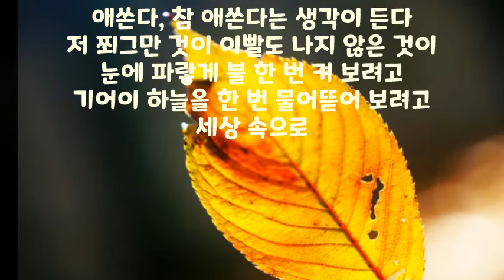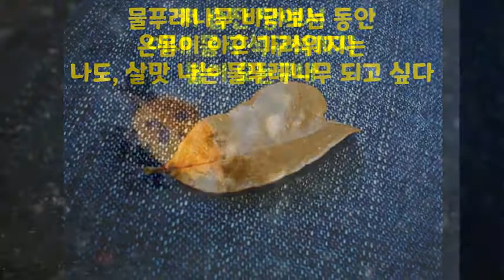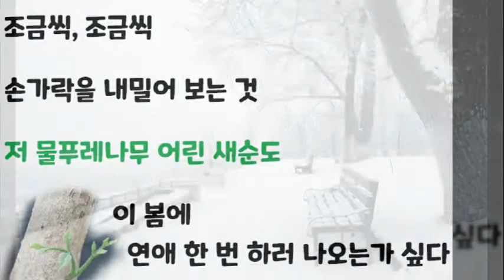안도현 시인 - 저 물푸레나무 어린 새순도 / 그리고 barbra streisand ㅡ evergreen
저 물푸레나무 어린 새순도

- 안도현

저 어린 것이

이 험한 곳에 겁도 없이

뾰족, 뾰족 연초록 새순을 내밀고 나오는 것

애쓴다, 참 애쓴다는 생각이 든다

저 쬐그만 것이 이빨도 나지 않은 것이

눈에 파랗게 불 한 번 켜 보려고

기어이 하늘을 한 번 물어뜯어 보려고

세상 속으로

여기가 어디라고,

조금씩, 조금씩 손가락을 내밀어 보는 것

이 봄에 연애 한 번 하러 나오는가 싶다

물푸레나무 바라보는 동안

온몸이 아흐 가려워지는

나도, 살맛 나는 물푸레나무 되고 싶다

저 습진 땅에서

이내 몸 구석구석까지

봄이 오는구나

- 안도현

저 어린 것이

세상 속으로

여기가 어디라고,

저 습진 땅에서

봄이 오는구나